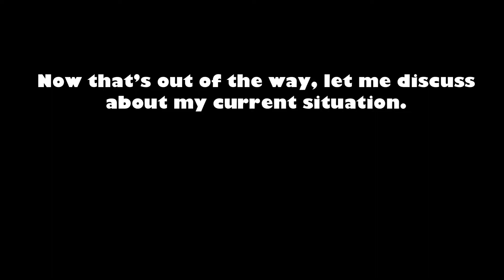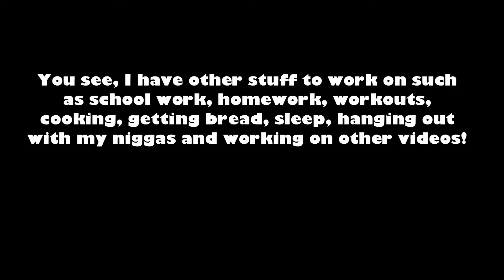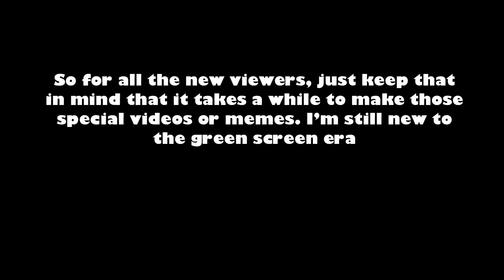Announcement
Watch the full ytpmv by siivafa